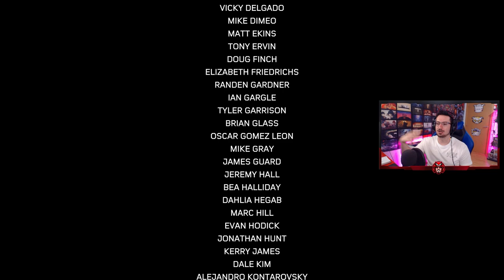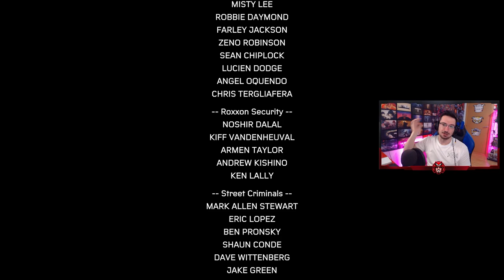El FINAL de MILES MORALES #9 | Spider-man Miles Morales Gameplay Español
El FINAL de MILES MORALES en este gameplay de spiderman miles morales en español.

▬▬▬▬▬▬▬▬▬ INFORMACIÓN SETUP ▬▬▬▬▬▬▬▬▬

● CPU: Intel Core i9-9900K 3.6Ghz
● MB: Asus Prime Z390-A
● Rstón: SteelSeries Rival 300
● Cᴀsᴄᴏs: Sades A6
● Micrófono: Blue Yeti
● Fuente Alimentación: 800W Mars Gaming
● Teclado: Newskill seiryu